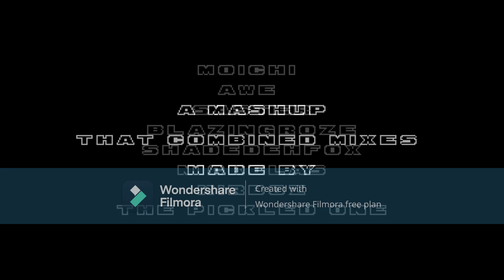Vs Sonic.Exe Fanmade (2.5/3.0) - Final Escape/Too Far (Mashup 3.0)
This is the true Mashup of Final Escape/Too Far.
Art by @thepickledone5271 & @ACTIVIDEOS.